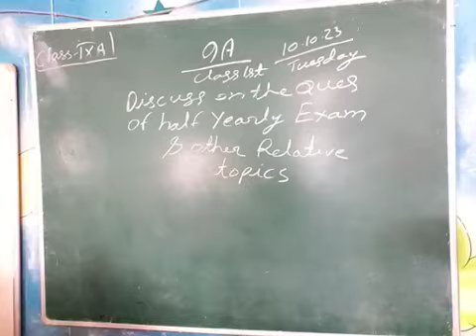9A - 1st of 18th Parts - MS - Office package, Computer Languages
What is Package
What is MS - Office
What is use of MS - WORD, MS - EXCEL, MS - POWERPOINT, MS - ACCESS
What is Extension
Extension of Word, Excel, PowerPoint and Access
File called of Word, Excel, PowerPoint and Access
What is Low Level Language
What is Assembly Language
What is High Level Language
Concept of bit and bin
What is Translator